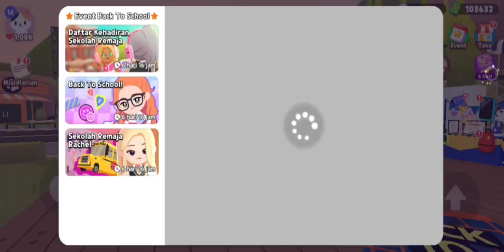Play Together "Dapat bus sekolah gaes dari event back to school"